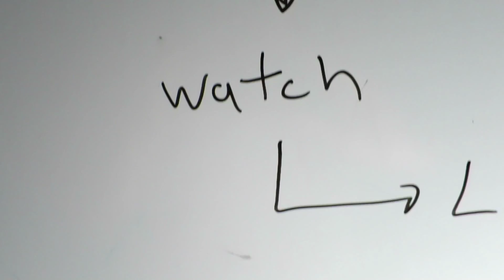Snapchat Story - 11/19/2014 - First Story!